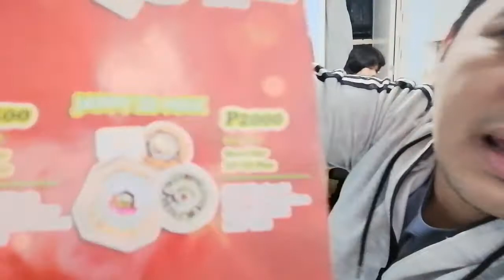HAPPY BIRTHDAY SA NAG-IISA KONG SISTER NA SI ARIANNE